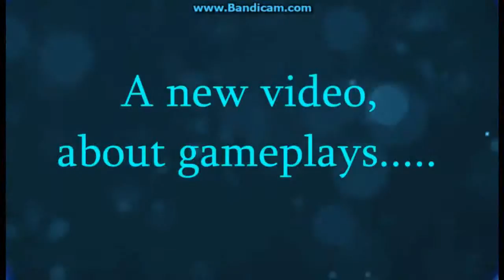Alicia Online - Versenypályák #1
Sziasztok!
Itt Jozetha. szeretném ha a videóm tetszik, hogy:
Ha tetszik, likeold, ezzel segíted elő a munkámat! :)
Elérhetőségeim:
Skype: jozetha.channel
Komment az adott videóm alá... stb.
Facebook oldal: Jozetha's Channel